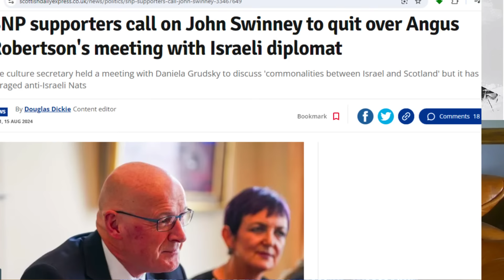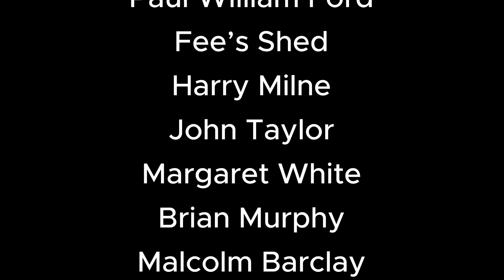SNP supporters call on John Swinney to quit over Angus Robertson's meeting with Israeli diplomat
Supporters of Scottish independence have turned on John Swinney after he defended Angus Robertson's meeting with an Israeli diplomat. We told on Tuesday that the culture secretary had held a 'secret' meeting with Daniela Grudsky, Israel's deputy ambassador to the UK.

The talks were kept off official Scottish Government records for four days before officials confirmed the pair discussed "areas of mutual interest, including culture, renewable energy, and engaging the country's respective diasporas". It comes despite the SNP's firm anti-Israel stance since the war in Gaza kicked off with the Hamas attack on October 7.

The SNP leader was forced into offering a desperate explanation to SNP voters, claiming the meeting had been about pushing the case for a ceasefire in Gaza. But it has failed to quell the Nats who have been left disgusted at their party's apparent hypocrisy.

Many have taken to writing to sympathetic newspapers to air their views, with one saying SNP politicians kept "shooting themselves in the foot". Writing in The National, David Gill said: "...Scotland’s representatives within the independence movement should and must refrain from promoting Israel as a 'normal' democratic state."

He claimed the country "practices apartheid," something Israel stoutly denies, adding: "It kills thousands of innocents in the name of killing a few Hamas fighters and has, to our disgrace, used armaments supplied by the UK."

He added the Hamas attacks were not a justification for the Israeli response and described the meeting as "morally repugnant". Another letter in The Herald said Mr Swinney had "shown a total lack of judgment and integrity in trying to justify Mr Robertson’s 'friendly' meeting with a senior Israeli diplomat".

Isobel Lindsay said: "Angus Robertson is damaging his own party and Scotland’s reputation. John Swinney's support for him shows either a lack of backbone or lack of moral judgment. Either way, is this what we want in a First Minister?"

And the First Minister's attempts to quell the storm on social media backfired with one cybernat saying: "Utterly pathetic John! Offensive and an own goal in the last minute of a cup final. Pure f**kwittery!"

And another said: "If you really wanted to convey your 'consistent position on the killing and suffering of innocent civilians in the region' you would've declined and hung the phone up. Not waited until a huge backlash prior to releasing a p**s poor statement - reeks of damage limitation. Resign".

Ms Grudsky had taken to X to thank Mr Robertson for the meeting and posting a picture, enraging Nats, including politicians. Emma Roddick said her "heart just sank" when she saw the picture.

Ms Grudsky said: "Thank you @AngusRobertson for welcoming us to wonderful Scotland. Discussed the unique commonalities between [Israel and Scotland] and also emphasized the urgent need to bring back our 115 hostages. Looking forward to cooperating in the fields of technology, culture and renewable energy."

Mr Swinney later said: "The Scottish Government received the meeting request and accepted on the basis it would provide an opportunity to convey our consistent position on the killing and suffering of innocent civilians in the region. I understand why some believe a face-to-face meeting was not appropriate, however, I thought it necessary to outline our long-standing position on an immediate ceasefire directly, and explicitly, to one of Israel's representatives in the UK."